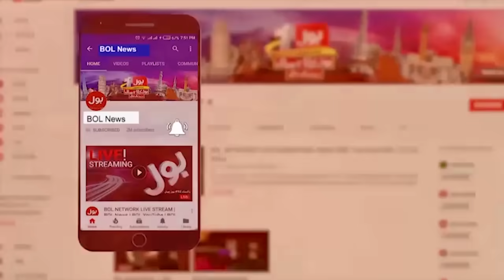Israel Attack On Iran Inside Story Revealed | Reasons Behind Israel Attack ? | Breaking News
BOL News Breaking | America Contacted To Saudia | President Of Iran Arrival in Pakistan | iran vs israel urdu | iran missile power | USA | USA On Israel Iran War | Russia On Iran Israel War | Saudi Arabia On Iran Israel War | Pakistan On Iran Israel War | News Updates | Top News | Trending News | Why Iran Attack on Israel | iran pm | iran president | israel pm | BOL | Biden refuse war aginst iran | Hezbollah Leader Hassan Nasrallah | hezbollah | Iran Israel War LATEST UPDATES | Israel statement on iran war | Footage Of Iran Attack Israel Airbase | Iran Israel Tension | Hezbollah Congratulates Iran on retaliatory strike | U.S. Steps Back from Involvement in Any Counter-offensive Attack by Israel Against Iran | Israel PM Netanyahu Vows Strong Response to Iran Attack | Iran President Give Huge Statement